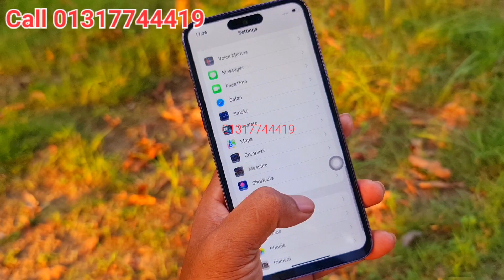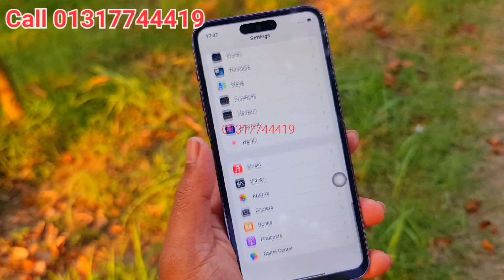পানির দামে আইফোন 14 Pro Max Master copy কিনার জন্য অবশ্যই ভিডিওটি দেখুন । Mobile village